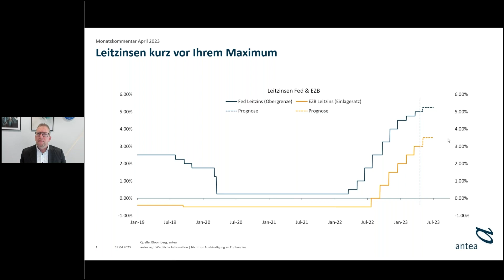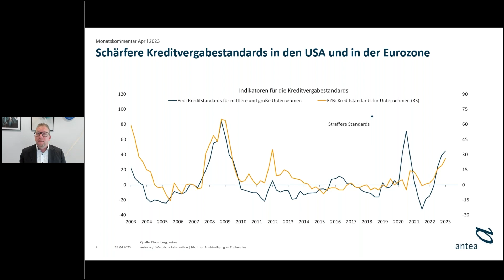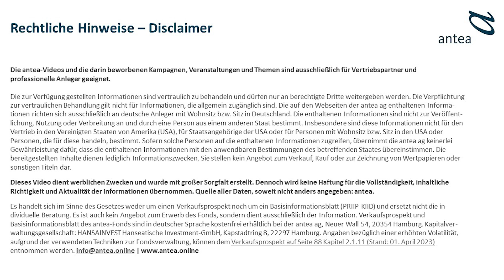Monatskommentar antea-Fonds per 12.04.2023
Eine Verschlechterung der monetären Rahmenbedingungen über gleich drei Kanäle trübt den Ausblick auf Konjunktur und Finanzmärkte in den Sommermonaten. Wie positioniert sich antea für die erwartete Phase holpriger Märkte? Diese Frage erörtert unser Kapitalmarktstratege Kornelius Purps.